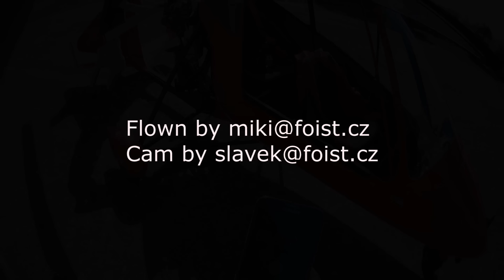Pekelný ostrov 2016 a hrachy - letecké záběry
Jak to vypadalo po prvním večeru na pekelňáku jsme vám se Slávkem natočili :) ... a přibalili k tomu  pár záběrů z přehrady Hracholusky :)